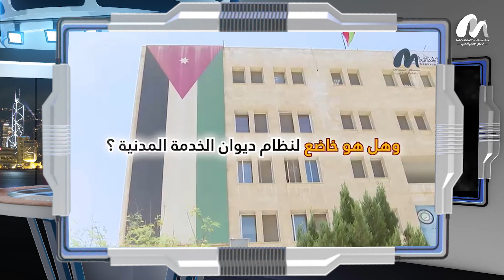"برنامج فواصل .. عباءة الملك لا تُخبئ الفاسدين " أتحدث عن الفاسدين في الديوان الملكي